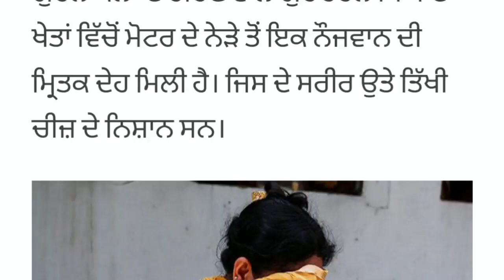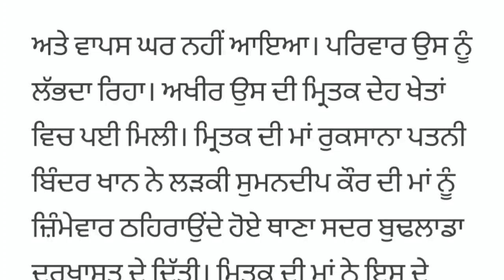ਮਾਂ ਨੇ 2 ਬੰਦਿਆਂ ਨਾਲ ਮਿਲ ਕੇ ਆਪਣੀ ਧੀ ਦੇ ਪ੍ਰੇਮੀ ਨੂੰ ਦਿੱਤੀ ਮੋਤ